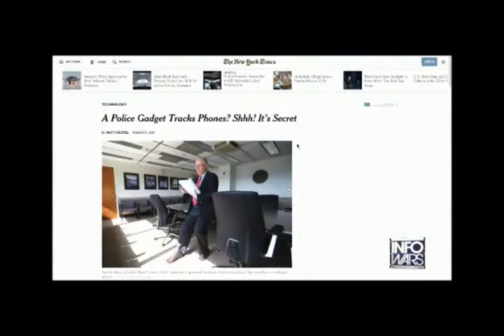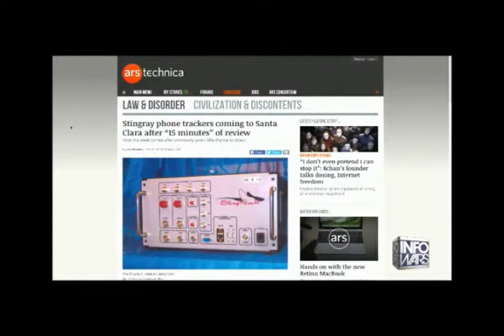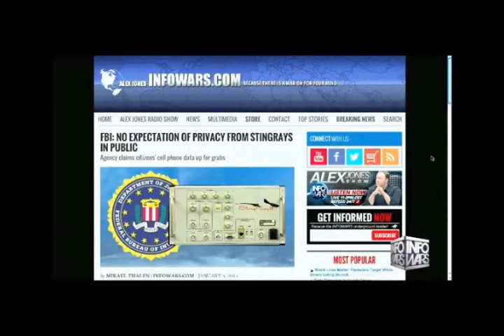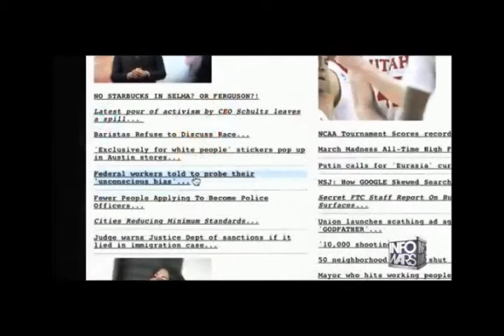Alex Jones interviews John Mcafee March 20th 2015 1